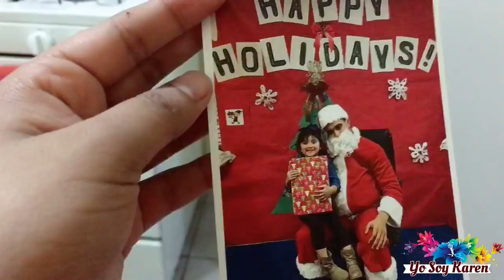TENEMOS NUEVA CANCION 😍 + HICIMOS ALMUERZO CATRACHO 🍽